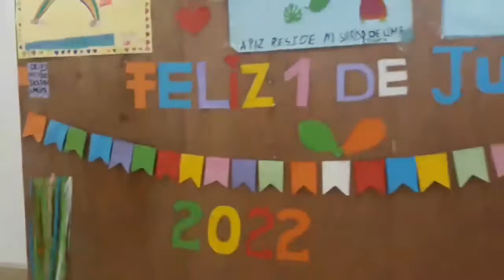Celebrating CHILDREN'S DAYin our SCHOOL🤹‍♂️🤹‍♀️ |1st june |dia de CRIANÇA🎉🎉 happy children's day